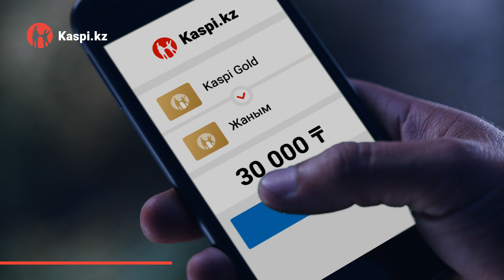Kaspi.kz — қазақстандықтардың күнделікті тұрмысының бір бөлшегі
2019 жылы тамыз айында шыққан роликтің кейіпкерлері – өмірі Kaspi.kz-тің өнімдерімен және сервистерімен тығыз байланысты шынайы өмірдегі клиенттер.

«Kaspi.kz-тің миссиясы – сүйікті клиенттеріміздің өмірін жақсартатын инновациялық сервистерді жасау. Біздің клиенттеріміздің саны 6 миллионнан асты. Біздің Kaspi.kz мобильді қосымшамыз қазақстандықтардың күнделікті тұрмысының бір бөлшегін құрайды. Біздің әр клиентімізге бізбен бірге болғаны үшін алғыс айтамыз. Сіздер бізді ілгері дамуға  және ең инновациялық сервистерді жасауға шабыттандырасыздар!» – дейді Kaspi.kz басшысы Михаил Ломтадзе.

Kaspi-дің өнімдері мен сервистері туралы толығырақ білу үшін Kaspi Гид-ке кіріңіз